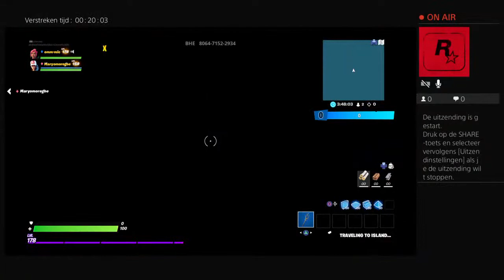Kijkers vs mij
ik Ben emmanuel olukoya ik maak soms videos soms vlogs en veergeet niet te aboneren op hamza oufkir